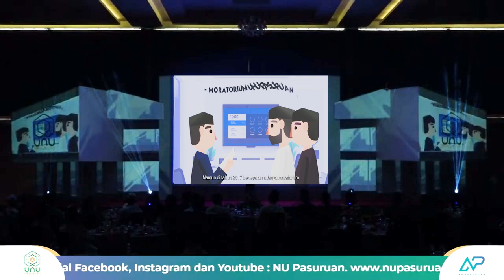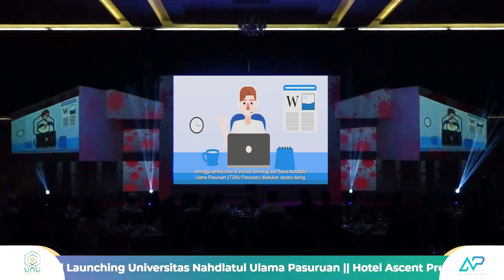Opening Grand Launching UNU Pasuruan